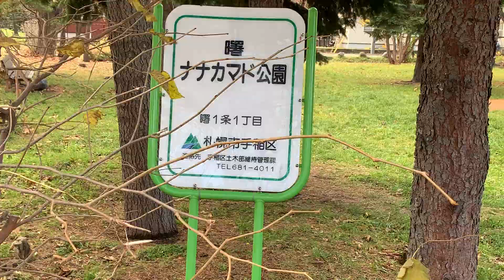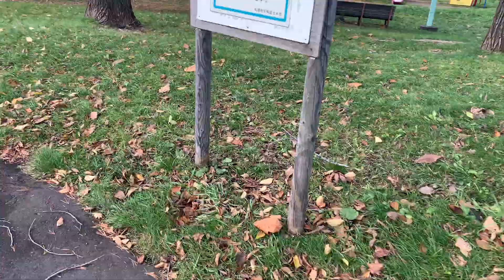手稲区曙〜ナナカマド公園の石像〜